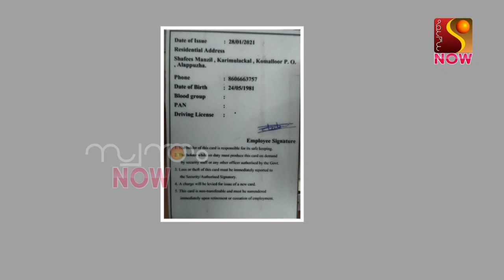സ്വന്തം NOW:🔵 കൈകൂലി പണവുമായി അസി. മോട്ടോർ വെഹിക്കിൾ ഇൻസ്പെക്ടർവിജിലെൻസിന്റെ പിടിയിൽ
സ്വന്തം NOW:🔵 കൈകൂലി പണവുമായി അസി. മോട്ടോർ വെഹിക്കിൾ ഇൻസ്പെക്ടർ
വിജിലെൻസിന്റെ
 പിടിയിൽ